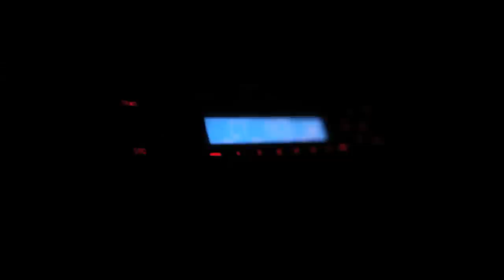Six Little Tina Turners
Short film I made inspired by a visit back to Ireland early in 2012. By Craig Mc Guigan.